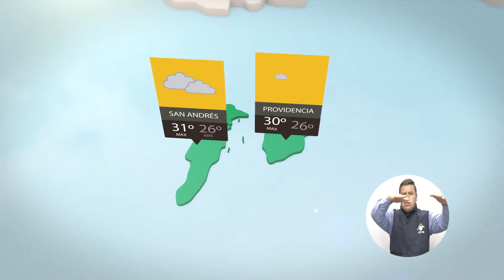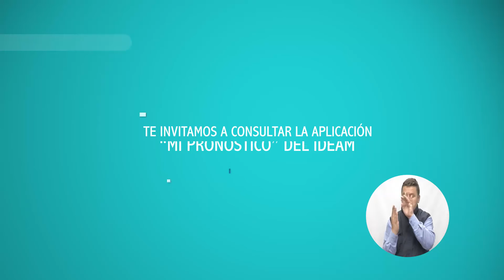Pronóstico del tiempo - Mañana del viernes 15 de junio de 2018